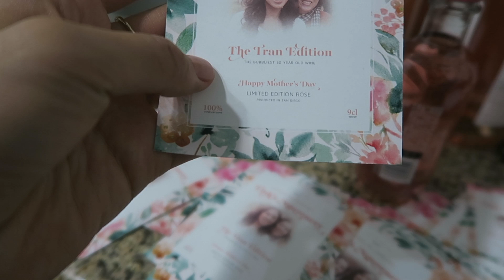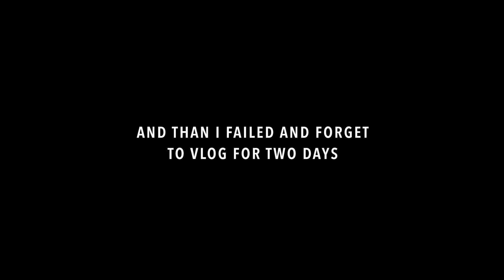Surviving A Bachelorette Party | VLOG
Vlog Weekend #45 - What's up everyone! Oh boy, I took a long hiatus from editing my vlogs. BUT I'M BACK! Enjoy!

- Kim Win